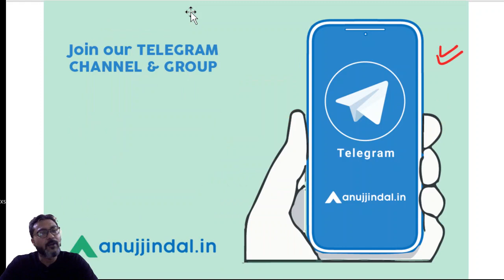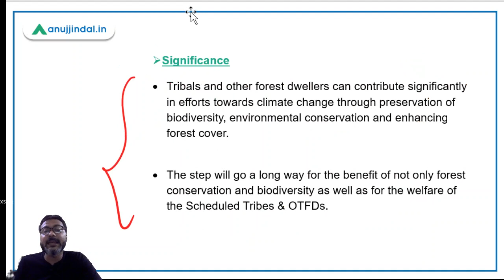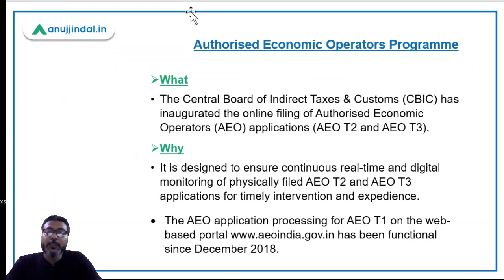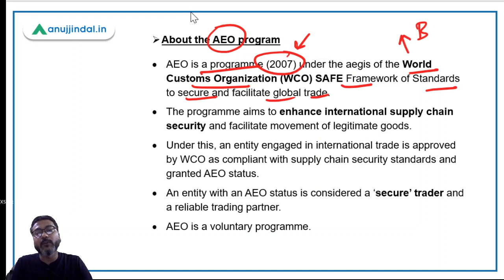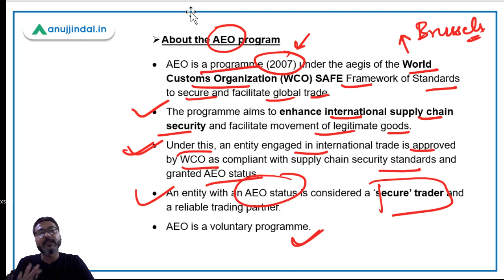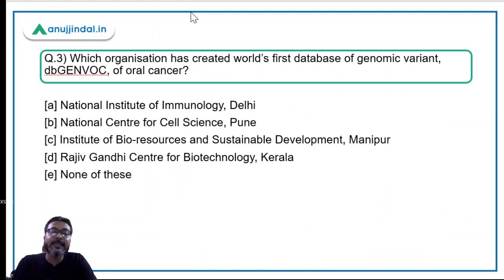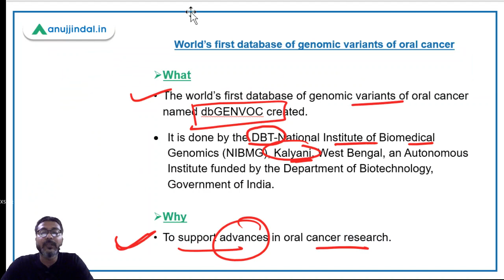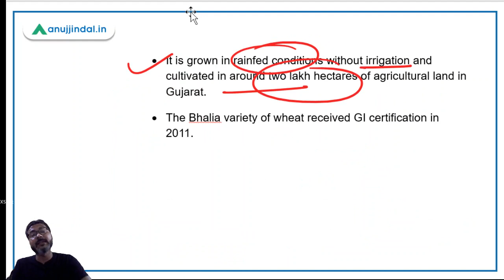RBI Grade B Current affairs | RBI Phase 2 | PIB 247 | Day 5 - July by - Manish Sir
In this session, we will discuss about Bhalia Variety of wheat, World's first database of genomic variant - dbGENVOC, Authorised Economic Operators Programme, Joint communication between MoEFCC and MoTA.